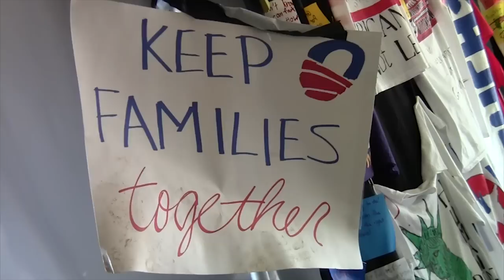Sens. Menendez & Booker Fast in Support of Immigration Reform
This video explains why NJ Sens. Menendez & Booker are fasting in solidarity with the Fast for Families pro-immigration reform movement.